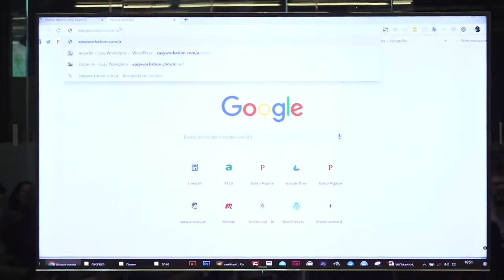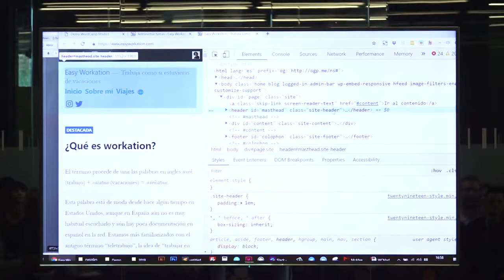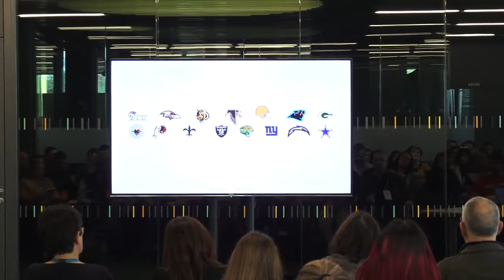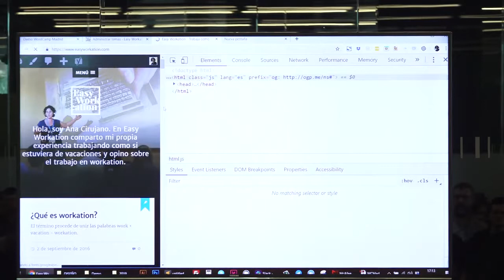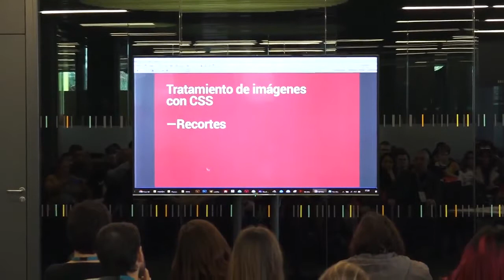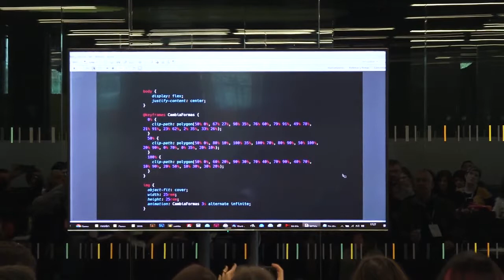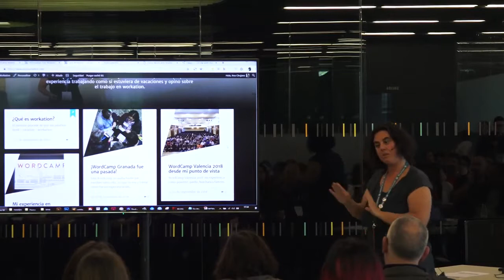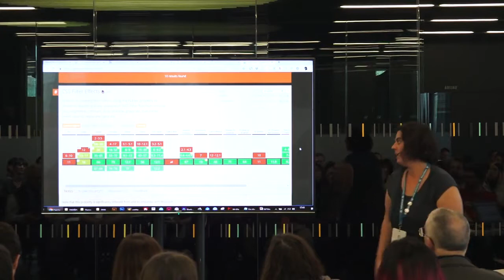Ana Cirujano: Deja de abusar de Photoshop, trata las imágenes con CSS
Si utilizamos Photoshop para tratar las imágenes antes de subirlas a nuestro WordPress, estaremos machacando las propiedades originales de la imagen y perderemos la oportunidad de realizar cambios posteriores o animaciones.
Encajar y posicionar imágenes, filtros, recortes, colores, canales… Conociendo las propiedades CSS para tratar nuestras imágenes, podremos hacer rápidamente los cambios que nos pide nuestro cliente o nosotros mismos y no tendremos que buscar en vete-tú-a-saber-qué-disco-duro, dónde está la foto original.
Veremos en qué ocasiones se pueden utilizar programas de retoque fotográfico, cuándo es mejor hacerlo con código y cómo aplicar las propiedades CSS.
Qué van a aprender los asistentes: Aprenderán las propiedades CSS que se utilizan para el tratamiento de imágenes y cómo aplicarlas en WordPress, teniendo en cuenta sus peculiaridades en la gestión de medios.
Además, comprenderán la importancia de no utilizar programas de retoque fotográfico —como Photoshop—, para manipular las imágenes, ya que utilizando CSS conservamos las propiedades originales y además podemos realizar animaciones.